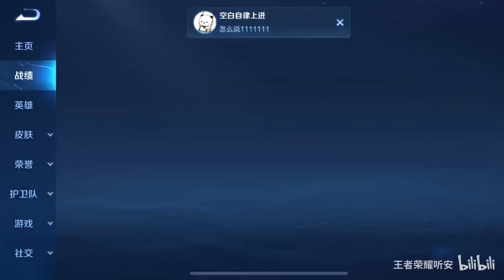“我是YGking”第四季第一期目前未尝一败，本周挑战继续！